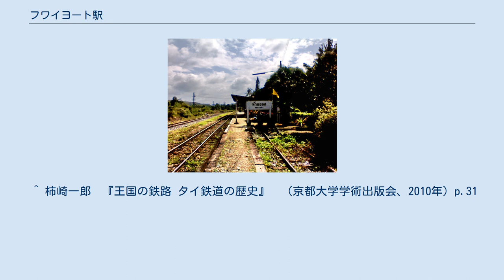フワイヨート駅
フワイヨート駅（フワイヨートえき、タイ語:สถานีรถไฟห้วยยอด）は、タイ王国南部トラン県フワイヨート郡にある、タイ国有鉄道南本線カンタン支線の駅である。
 フワイヨート駅は、タイ王国南部トラン県の人口9万人が暮らすフワイヨート郡にある。
駅の正面側（西側）が、市街地である。
当駅より300m程西に国道4号線があり、バスをつかまえることができる。
バンコクから800.82km地点に位置し、急行列車利用で15時間程度である。
バンコクとの間で直通夜行列車2往復（トラン駅始発着急行1往復、カンタン駅始発着快速1往復）が運行されている。
 タイ国有鉄道南本線の本格的な工事は北側1カ所（ペッチャブリー駅）、南側2カ所（ソンクラー駅、カンタン駅）の3カ所より開始された。
当駅はカンタン駅側からの第一期工事により1913年4月1日に終着駅として開業した。
開業して9箇月後の1914年1月1日に、トゥンソン駅まで延伸開業し中間駅となった。
 切欠き単式ホーム1面2線をもつ地上駅であり、駅舎はホームに面している。
単式ホーム1面ではあるが、側線があるため棒線駅ではない。
 ^ 柿崎一郎　『王国の鉄路 タイ鉄道の歴史』　（京都大学学術出版会、2010年）p.31